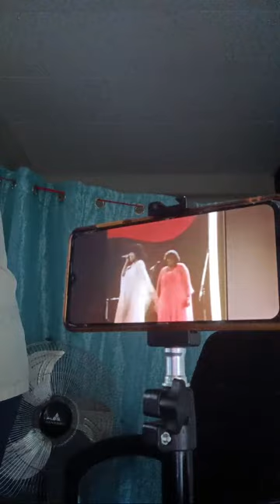Sunday Morning Classics As Time Goes By So Does Music, the week Holy Week Gospel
Welcome to my Sunday Moring Classics, As Time Goes by So Does Music.  7:00 AM PHILIPPINES TIME 7:PM NEW YORK TIME CIAO 4 NOW GERARD I WILL ALWAYS LOVE YOU MORE

THIS WEEK ON SUNDAY MORING CLASSICS, HOLY WEEK GOSPEL MUSIC
THE CLARK SISTERS, EDWIN HAWKINS, MAHALIA JACK SON, BISHOP DAVID L ELLIS, THE BLIND BOYS OF MISSISSIPPI, SHIRLEY CAESAR AND PHILIPPINE CHRUCH

The Sunday Morning Classics is following in the footsteps of the Great Hal Jackson, Jackson has hosted "Sunday Classics," on New York radio station WBLS for over a decade. Jackson was the first African American inducted into the Broadcast Hall of Fame, and several U.S. Presidents have honored him with special achievement awards. Each Sunday Morning my mother Duchess, would go about her day listening to Hal playing the Classics. Song that made an indelible mark on me that lead to my 40 years in the entertainment as a Freelance Publicity Photographer, capturing and documenting in film, video and photographing “The Greats” of the industry. My work has appeared in the New York Post, Jet, Soul Beat LA, Amsterdam News NY, The Down Towner, in Portland Or, Nuvo, San Francisco, Avenue Magazine NY, Los Angeles Sentinel, the New York Beacon, the Point Of View, Long Island New York, Laurinburg Exchange NC, East Coast Rep for the God Father of Soul Mr. James Brown Magazine called The Truth, Editor-in-Chief, Ms. Vonny Hilton Sweeny, Editor-in-Chief of Rev. Al Sharpton’s, Men’s Auxiliary News Letter published each week for two years the highest earning of all committees receiving the second highest accolade from the National Action Network “Man of Vision Award” from Ms. Kathy Sharpton Women’s Committee. My most proudest achievement is after leaving prison in 1999 he has not had a pair of handcuff’s on him for 25 years.  Soon launching my own magazine called S.G.I.B. Magazine (Strong G Island Biz) Long Island’s New York’s First Urban Bilingual Music Magazine. Thinking that “Strong G Island Biz” was to confining, the S.G.I.B. meaning was changed to “Soldiers Got Intentions Believedat” because everyone should be soldiering for something, A Dream, A Goal, An Idea, A Train of Thought. Now living in the Philippines changing the name to Filipino Soul A Photographer’s Magazine, keeping the same mantra (DREAMS ARE NOTHING MORE THAN PLANS AWAITING ACTION! "NEVER DISRESPECT THE ELDERLY, AND ALWAYS PULL SOME UP, AND SOMETIMES YOUR THE ONLY ONE WHO CAN SEE YOUR VISION! AND THE BEST REVENGE IN LIFE IS TO LIVE GOOD.